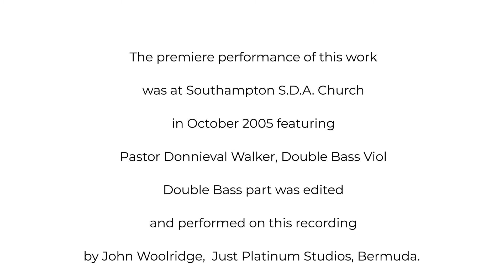Bach's Jesu Joy and I Surrender All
I arranged this one in 2004---blending "Jesu, Joy of Man's Desiring" with the popular hymn,  "I Surrender All."

I've also recorded it with a flute playing the solo.